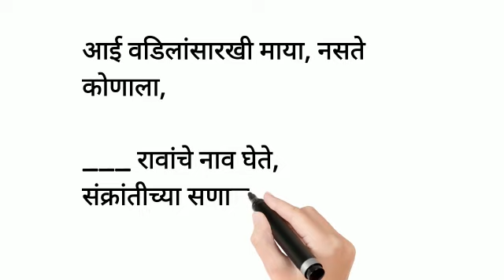मकरसंक्रांत स्पेशल उखाणे खुपचं छान